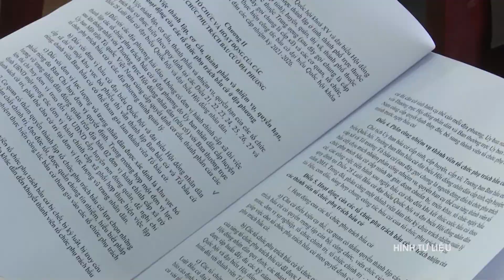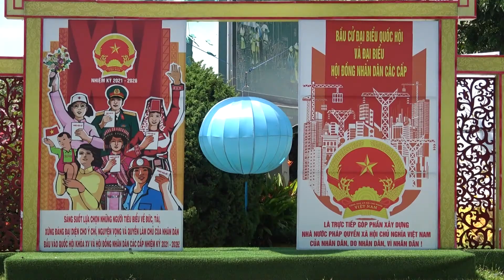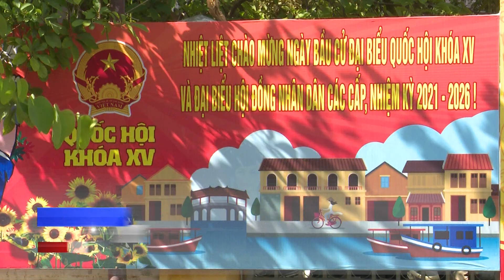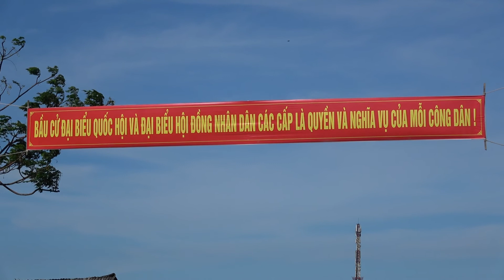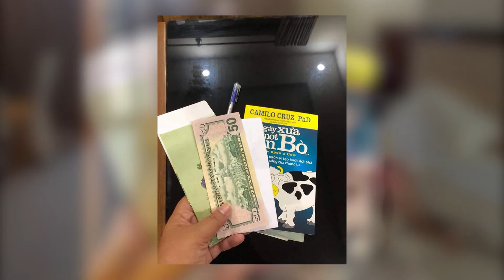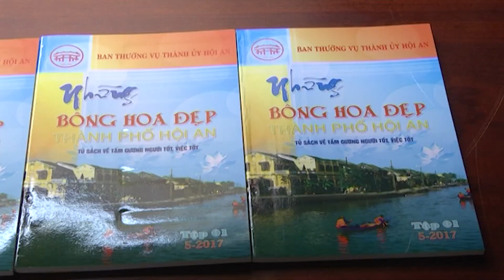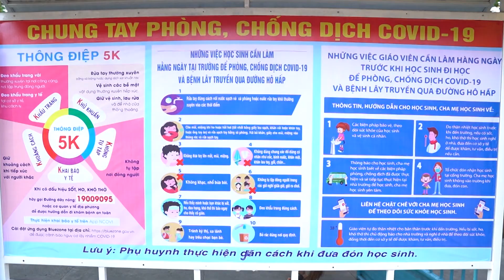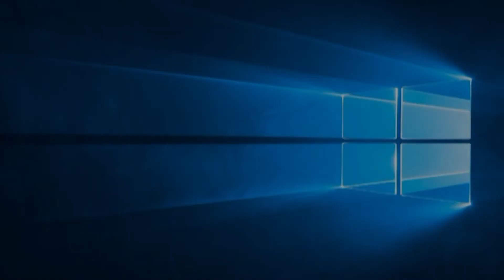CHƯƠNG TRÌNH TRUYỀN HÌNH TP. HỘI AN SỐ 138 (NGÀY 19/05/2021)